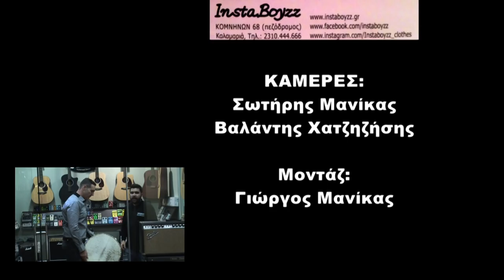Zois & Kortsi hand made davul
ΕΥΧΑΡΙΣΤΟΥΜΕ ΤΑ ΚΑΤΑΣΤΗΜΑΤΑ:

Ζάχος - music store

ΤΟΝ ΚΩΣΤΑ ΖΩΗ ΕΝΤΥΣΑΝ
ΤΑ ΚΑΤΑΣΤΗΜΑΤΑ:

InstaBoyzz

ΚΑΜΕΡΕΣ:
Σωτήρης Μανίκας
Βαλάντης Χατζηζήσης

Μοντάζ:
Γιώργος Μανίκας

ΗΤΑΝ ΜΙΑ ΠΑΡΑΓΩΓΗ ΤΩΝ:
Γιώργου Κορτσινίδη
Κώστα Ζώη
Video Studio - Μανίκας Ο.Ε